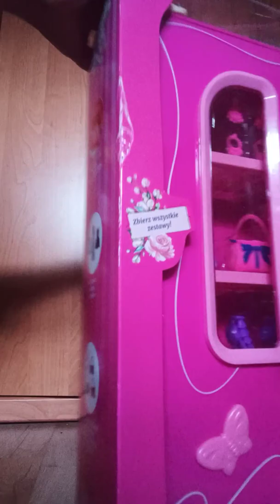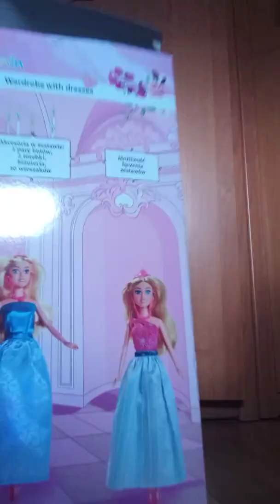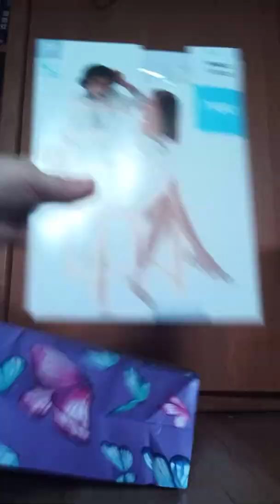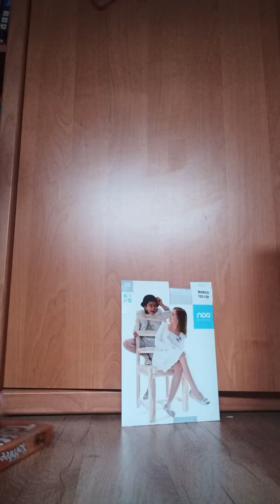30 marca 2022